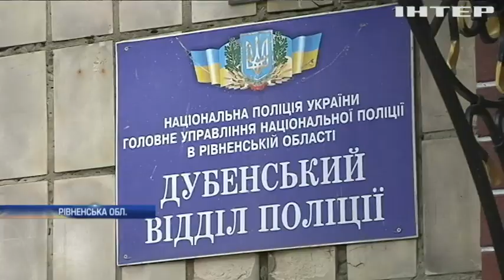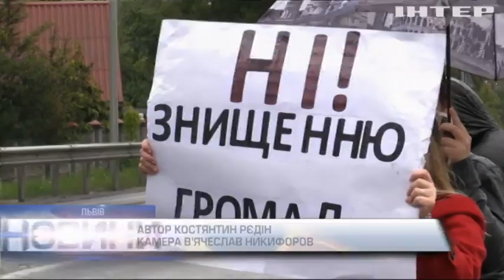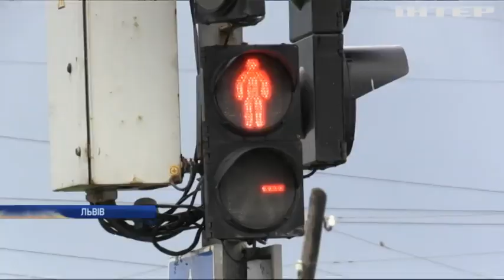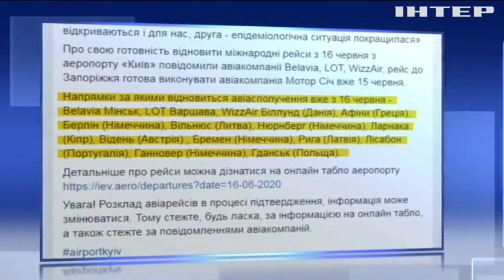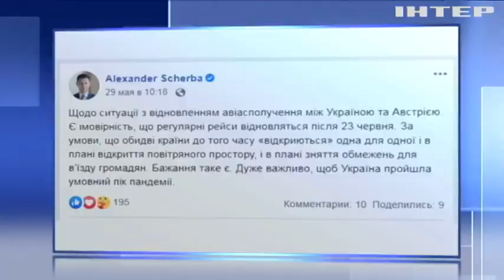Новости 8:00, выпуск за 2 июня 2020 года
Дивіться у цьому випуску: Селяни Рівненщини "оголосили війну" далекобійниками. Залиште наші гроші: селяни протестують проти об'єднання зі Львовом. Європа виходить із карантину: куди пускатимуть туристів з України.